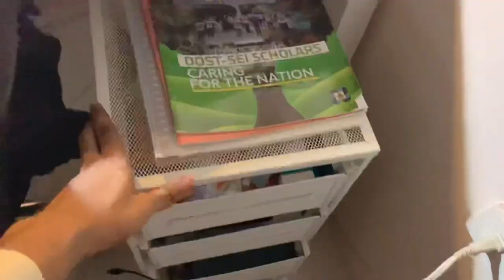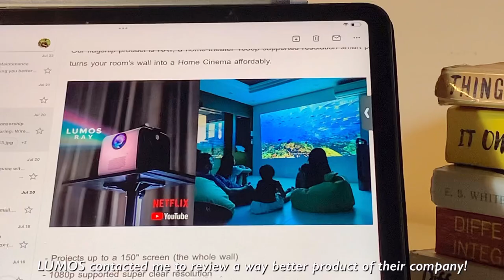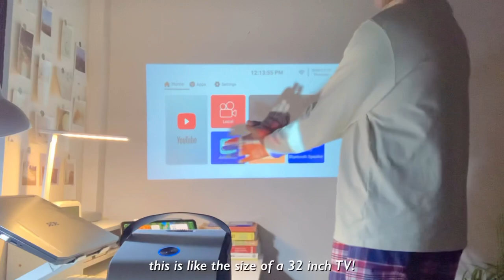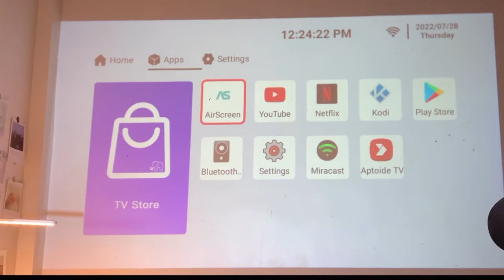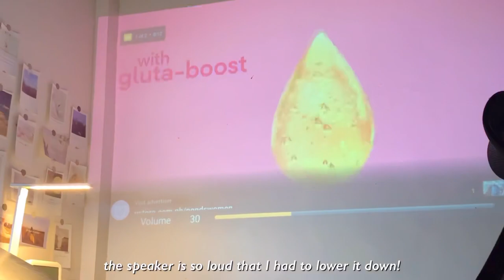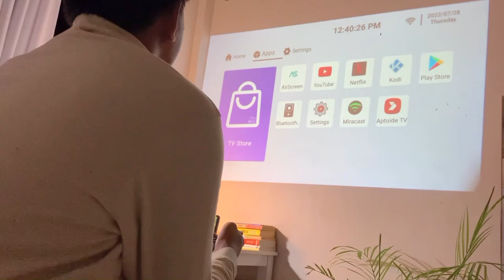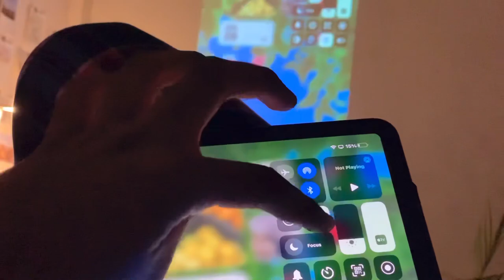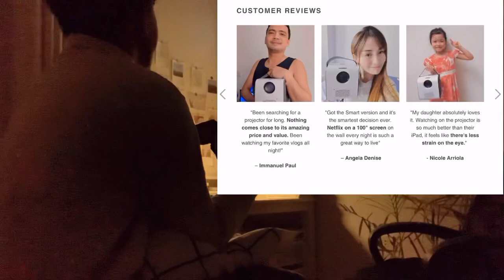LUMOS RAY Projector Review: Small Room Makeover | Jett Alejo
✔️ Netflix
✔️ Screen Mirroring (ios & android)
✔️ Connect to Laptop
✔️ Built-in Speakers
✔️ Small and minimalist
✔️ Up to 150 inches Screen
✔️ 1080p supported

📍FAQ
name, age : jett, 19 y/o
country: philippines
course: univ student / civil engineering level 1
university: mariano marcos state university, batac

📍EDIT
camera: iPad Air 4, 64gb
edit: iPhone Xr, 128gb
editing software: VLLO

📍DISCOUNTS
-use my code BOBBJETT to get Php400 on your BOBBOT& Keromee Vacuum Cleaner from Shopee

📍17,149

iPad Air 4:
Kimstore Facebook Page
LENTION Aluminum Laptop Stand: